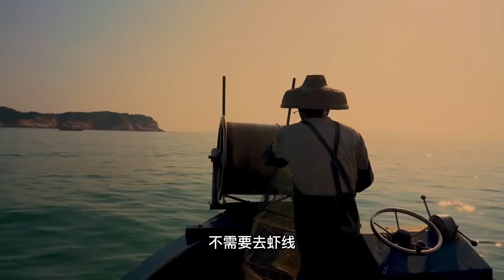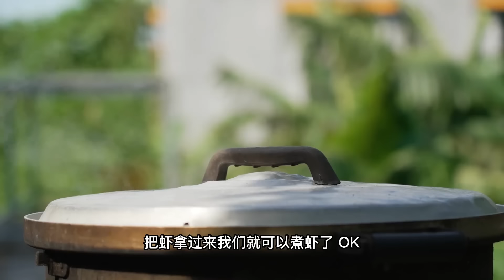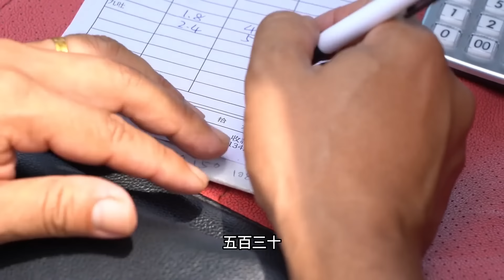出海捕魚收穫還不錯，正好拿回家曬魚乾，鹹香帶點甜是記憶中的味道【漁小仙】